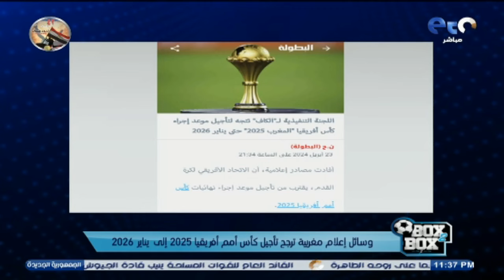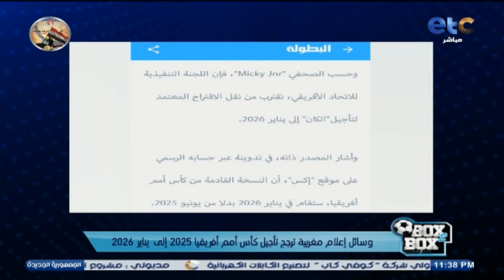وسائل إعلام مغربية ترجح تأجيل كأس أمم أفريقيا 2025 إلى يناير 2026 بسبب التعارض مع مونديال الأندية